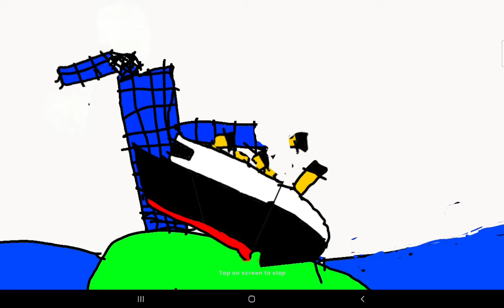me vrs big towers (flipaclip)